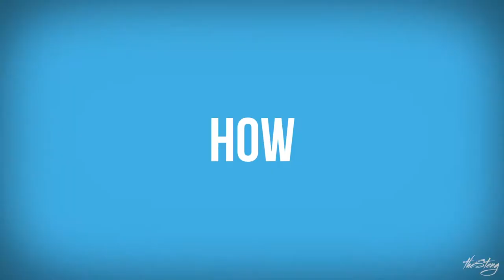File Bankruptcy?! 2020: A Steng Odyssey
A recap of thesteng show in 2019 and a vision for the future, casting light on the artist process.